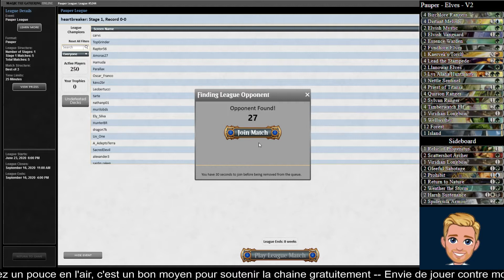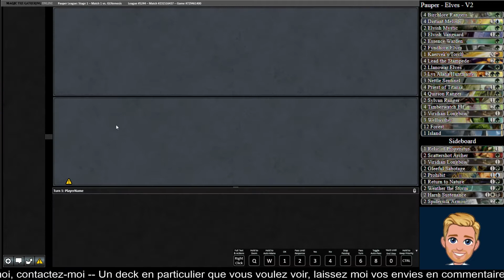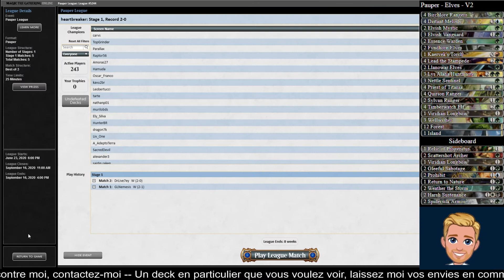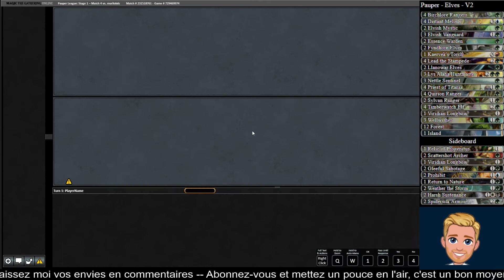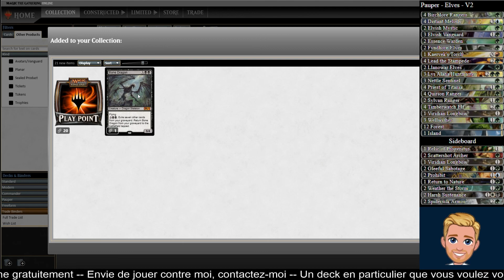League Pauper - Episode 4 - Elfes - [MTGO]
277 points de vie gagnés contre Bogles, mais est-ce suffisant pour remporter cette ligue?
00:00 Intro
14:21 vs. Mono Noir Control
35:13 vs. Mono Blanc Héroïque
01:02:31 vs. 4C Control
01:23:29 vs. Bogles
01:55:40 vs. Mono Rouge Aggro
02:11:02 Treasure Chest ?
02:11:13 Abonnez-vous !
Le groupe Facebook francophone pour Magic:
Heartyshow - MTG is unofficial Fan Content permitted under the Fan Content Policy. Not approved/endorsed by Wizards. Portions of the materials used are property of Wizards of the Coast. ©Wizards of the Coast LLC.